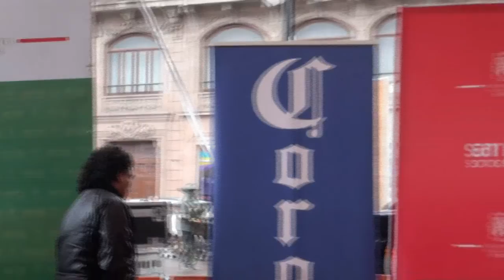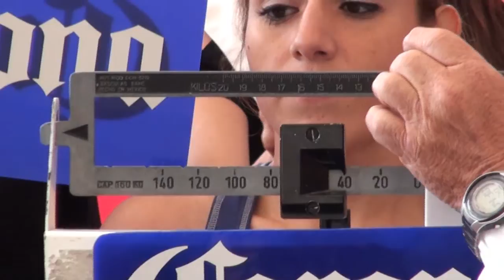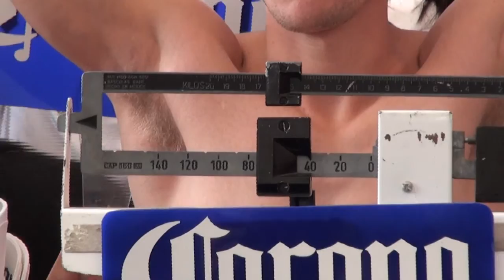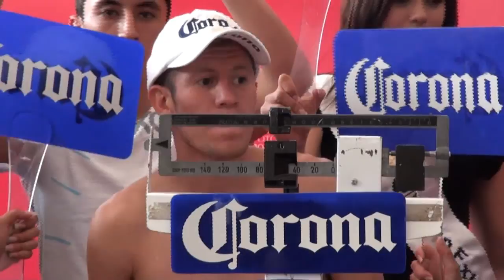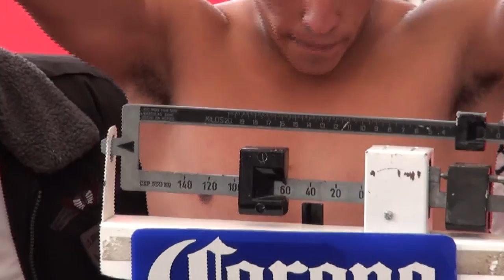Sosa, Paz make weight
Edgar Sosa 109.7 vs. Julio Paz 109.7
 WBC International Flyweight Title
 Giovanni Caro 120 vs. Simpiwe Vetyeka 121
 WBC International Super Bantamweight Title
 Esmeralda Moreno 106 vs. Mary Salinas 106.7
 WBC female light flyweight title
 Cristian Esquivel 119 vs. Jovanny Soto 119
 Carlos Zárate Jr. 134.2 vs. Adrián Rodríguez 134.2
 Venue: Plaza De Toros El Paseo, San Luis Potosi, San Luis Potosí, Mexico
 Promoter: Boxeo de Gala-Dr. Fausto Daniel Garcia
 TV: Televisa